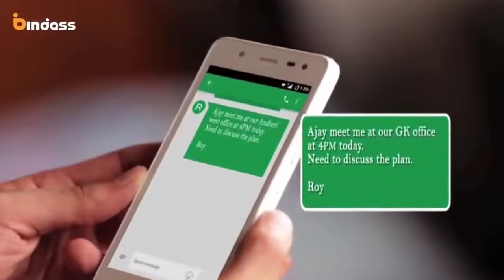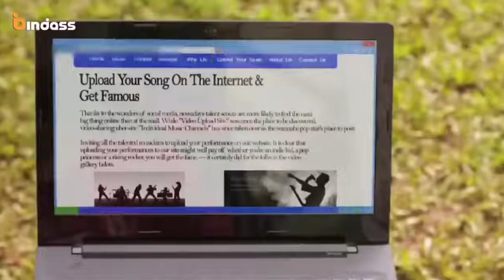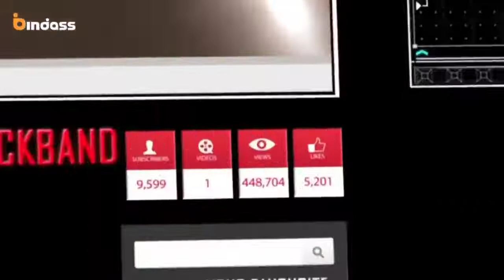Pyaar Tune Kya Kiya New Episode 💕 Pyaar tune kya kiya season 12 💗 ptkk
Pyar Tune Kya Kiya New Episode | Ptkk College Love Story 2021 | Pyar Tune Kya Kiya New Love Story

Pyar tune kya kiya New Most Romantic hindi Love story 2021 Cute love story 2021

Pyar Tune Kya Kiya College Love Story, Pyar Tune Kya Kiya Sweet Love Story, Pyar Tune Kya Kiya Collge Life Love Story